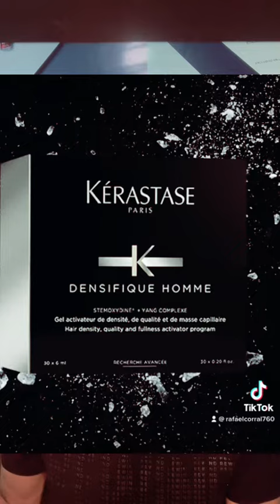Cómo estimular nuevos cabello en hombre y en mujeres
En 1 mes: Mayor grosor, más masa capilar
En 3 meses: Hasta 1000 nuevos cabellos*, cabello 5 veces más fuerte, 3 veces más resistente y denso
El cabello es visiblemente más grueso
La textura del cabello es más fuerte, más resistente
Más masa y grosor
La densidad del cabello se mantiene con el paso del tiempo Rafael Corral @rafaelcorralstudio505 rafaelcorral rafadigital rafaelcorralstudio505 densifique kerastase 🥰😉